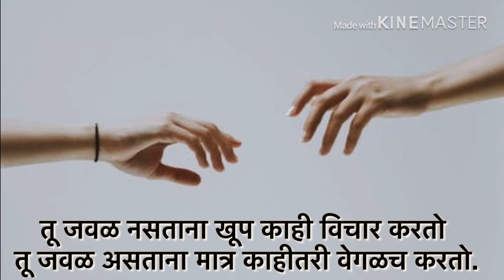दूरावा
प्रत्येकालाच प्रेमात एकदा का होईना अनूभवास येणारा ..
हा  दुरावा खरच जीवघेणा
तू जवळ नसतांना प्रत्येक क्षण जीवघेणा

खूप वाट बघितल्यावर तू येतेस
तू आलीस हे पटताच निघून जातेस

तू  आसपास असतांना खरच काही सुचत नाही
तू जवळ असतांना आनंद मनात मावत नाही

तू ये किवा नको येउस मी तुझी वाट पाहत असेल
शेवटच्या  क्षणापर्यन्त ही मी असाच असेल

जीवनाचा प्रत्येक क्षण असावा तूझ्या सोबत
मारणही यावे तू सोबत असताना

 माझ प्रेम मलाच कळत नाही
कारण प्रेम म्हटलं तर तुझ्या शिवाय कोणी आठवतच नाही .

खरंच मला प्रेम करता येत नाही
करता आल असंत तर फक्त तुझ्यावरच केल असत .

तू जवळ नसताना खूप काही विचार करतो
तू जवळ असताना मात्र काहीतरी वेगळच करतो
तुला जीवनात खूप काही देईल असं नाही
पण स्वतः जवळ शील्लक असे काहीच ठेवणार नाही .